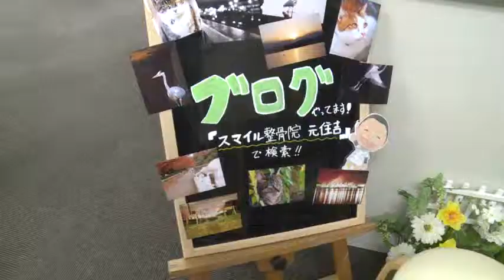【スマイル整骨院】スモールツリー協力動画！撮影HAMAPRO ブレーメン通り